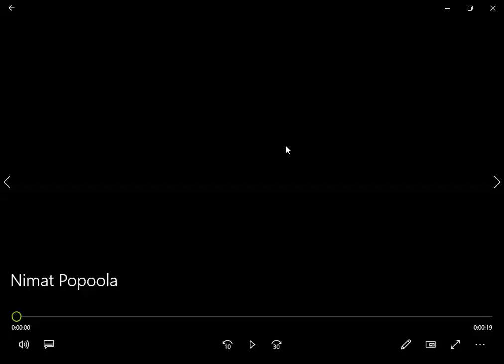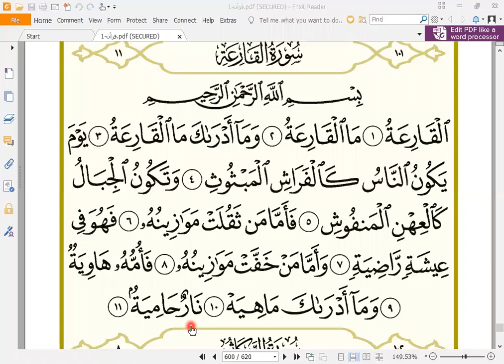Eaalim Nimat Al-Qari'ah